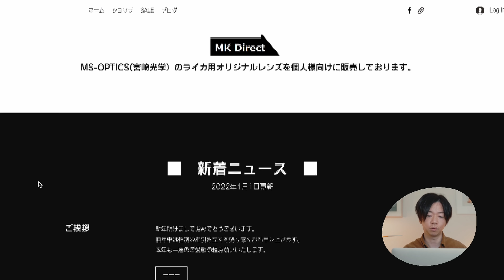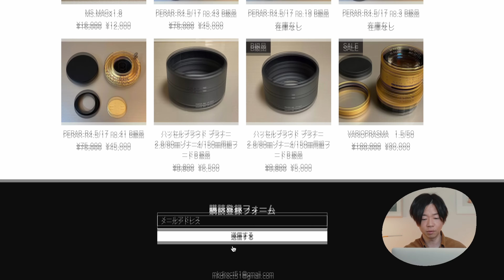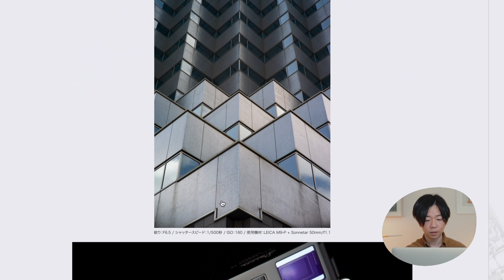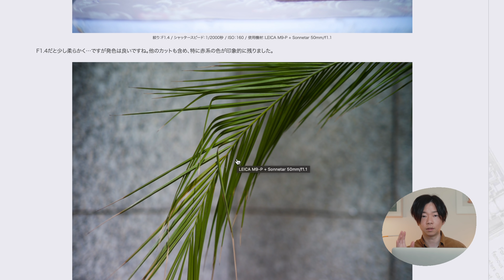【変態紹介】一人でレンズを作る！？超絶コアなレンズメーカー「宮崎光学」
世の中にはとんでもない技術と情熱で不可能を可能に変える方達がいます。
そんな方々を私は尊敬の念を込めに込めて「変態」と呼んでいます。

変態紹介シリーズ第一弾は宮崎光学さんです。
レンズ沼にはまっている皆様、本当の深淵への入り口はここです。

【編集】
よちおさん（bird and insect intern）

【Youtubeメンバーシップ開始しました！】
登録はこちら！

月額490円で下記の特典が提供されます。

・メンバー限定動画配信
「質問何でも答えます」「○○と対談」「○○についての本音を話します」などの限定動画を配信します。
「質問何でも答えます」に関しては、メンバー限定とすることでいままでよりも多くの方の質問に答えることが出来るようになります。

・オンラインサロン「Visions」アーカイブ動画配信
Pixtaさんとの共同サロン「Visions」での各種ワークショップや配信動画のアーカイブを閲覧できます。

・オンラインサロン「Visions」Discord閲覧権限の付与
VisionsのDiscord上で行われるやりとりを「閲覧」することが出来ます。
写真（映像）の情報収集に役立てていただけます。

※無料のほうのYoutubeの更新は全く影響なく続けてまいりますので、無料でご覧いただいている方ご安心ください！無理に入るものではないです！！

【目次】
00:00 変態について
02:32 ウェブサイトを見ていきましょう
03:08 ゾンネタール
06:43 ペラール（手書きの光学性能表！！）
09:10 イズム
11:27 アポリア（誤字がまた魅力的）
13:00 まとめ

【定額で使える楽曲DLサービス】
メジャーなので使っている方も多いですが、birdでもお仕事で使用する楽曲はArtlistをメインに使用しています。
↓から登録で2ヶ月無料なのでぜひ。

【グレーディングに使用しているプラグイン】
非常に精度が高く多機能なフィルムエミュレーション（フィルムを再現する）プラグインです。
10％OFFプロモコード「BIRD7272」

【このチャンネルってなんなの？】
写真・映像を使ったブランディングを手掛けるプロダクションによる本気のノウハウ提供チャンネルです。
「クリエイティブは才能じゃない」をテーマに、写真・映像をプロクオリティで制作するために必要な知識から、仕事の取り方やセルフブランディング・企業ブランディング・PRの方法まで、クリエイティブに関わるあらゆる事柄を発信しています。

【使用ソフト】
Photoshop, Lightroom, Capture one, Premiere pro, DaVinci resolve等

【使用機材】
※bird and insectのおすすめ機材の紹介動画※

【カメラ】
Blackmagic Pocket Cinema Camera 4K

【バッテリー】
LP-E6(N) バッテリー（互換品）

【レンズ】
Voigtlander Nokton 25mm F0.95

Laowa 7.5mm F2

【SSD】
Samsung T5 SSD 500GB or 1TB

【リグ関係】
Smallrig Samsung T5用SSDクランプ

SMALLRIG BMPCC 専用トッププレート

EZO Type C to Type C USBケーブル 20cm

90° USB C タイプC 変換アダプタ

【フィルター】
Tiffen BlackProMist Filter 1/8

【LEDライト】
Neewer ミニLEDビデオライト

【マイク】
RODE Wireless GO マイクシステム

ガンマイクのおすすめ　RODE Videomicro

お仕事のご相談は下記までご連絡下さい。

Thumbnail Photo by Alexander Andrews on Unsplash